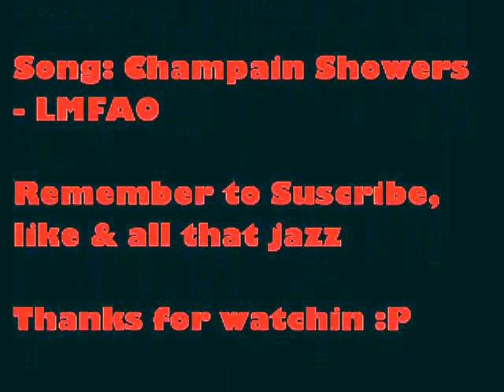Shuffling with Kyle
i did my best at editing